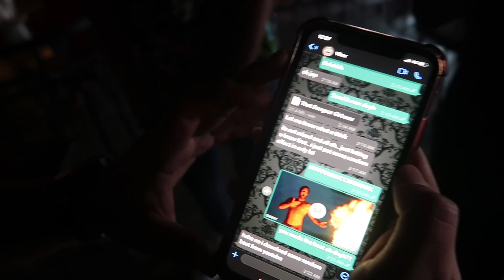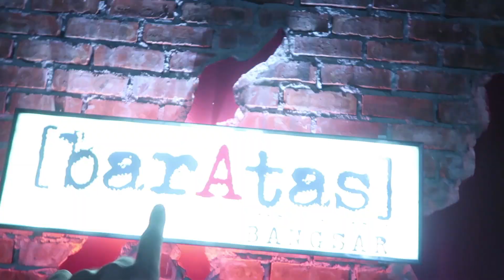WE MATCHED ON BUMBLE!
Day 1 shoot for "That Bangsar Girl" music video!